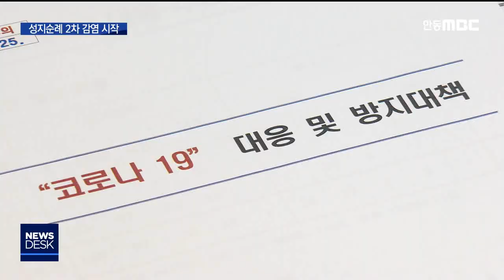R)성지순례 2차 감염 시작..안동,의성 집단격리 / 안동MBC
2020/02/25 18:35:12    작성자 : 보도팀

◀ＡＮＣ▶
경북에서는 이달 중순 이스라엘로
성지순례를 다녀온 천주교도들 가운데
서른명 가까이가 코로나19 확진판정을
받았는데요.

이들의 가족이 감염된 사실이
처음으로 확인됐습니다.

우려했던 2차 감염이 시작된 것으로 보입니다.

이정희 기자가 보도합니다.
◀ＥＮＤ▶

이스라엘로 성지순례를 다녀온
확진 환자들의 자녀 2명이
2차 감염으로 확진 판정을 받았습니다.

[CG-1]
[지난 22일 확진 판정을 받은
경북 의성군 거주 50대 여성의
20대 아들이 감염됐고,

같은 일정으로 성지 순례에 참여한 뒤 감염된 안동 부부 환자의 30대 딸도 확진됐습니다.]

우려했던 성지순례단 2차 감염이
처음으로 확인된 겁니다.

◀ I N T ▶ 김주수/경북 의성군수
"지금부터는 2차 감염(이 우려되는) 가족이나 이런 분들의 검사 결과가 (나옵니다.) 이동이 어려운 분들에 대해서는 (검체를) '이동 채취'(합니다)"

의성과 안동 등 경북에 거주하는
'성지 순례' 확진 환자는 28명.

이 중에는 특히 귀국 후
80대 노부부를 사흘간 보살핀 '요양보호사'와
6살 쌍둥이를 나흘간 돌본 '아이돌보미'도 있어
보건당국이 예의주시하고 있습니다.

또 이들 확진환자들과 접촉한 이들을 상대로
감염 검사가 진행중인 만큼
2차 감염 사례가 더 나올 가능성도 큽니다.

한편 어젯밤 대한항공을 타고 돌아온
천주교 안동교구 '2차 성지순례단' 19명에
대해서는 당사자들의 동의를 얻어

입국 직후부터 안동시 청소년수련원에서
집단 격리에 들어갔습니다.

◀ I N T ▶ 이철우 경북도지사/
"너무 미안하기도 하고 고맙기도 하고
그렇습니다."

이번 사태로 가장 먼저 천주교 안동교구가
산하 성당의 미사를 전면 중단한 데 이어,

서울대교구도 명동대성당을 비롯해
산하 232개 성당의 미사를
2주간 중단한다고 밝혔습니다.

MBC 뉴스 이정희입니다. (영상 차영우)